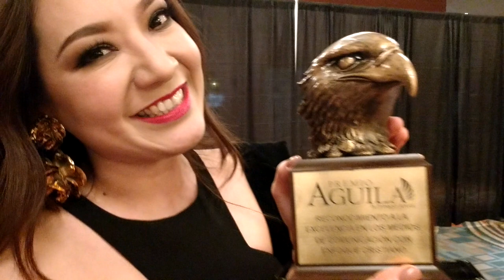NADIA AGRADECE PREMIO AGUILA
Nadia gana importante premio internacional PREMIO AGUILA , como mejor presentadora audiovisual en el programa VIVE + que se transmite en 17 países y en mejor por tv abierta de Azteca 7.2